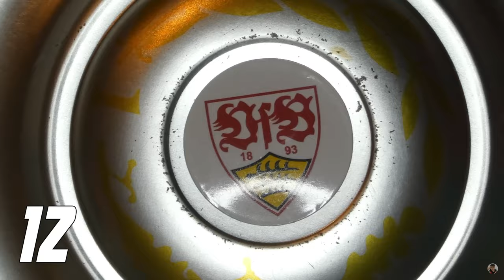Hohes Polizeiaufkommen 😬 vor dem Klassenunterschied gegen den BVB 😍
0:00 Intro & Polizei-Thematik
11:52 VfB Stuttgart 2:1 BVB
Quellen:
5 % auf Poster mit Code "AFM5"